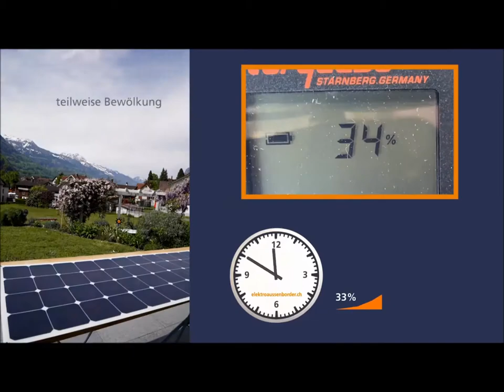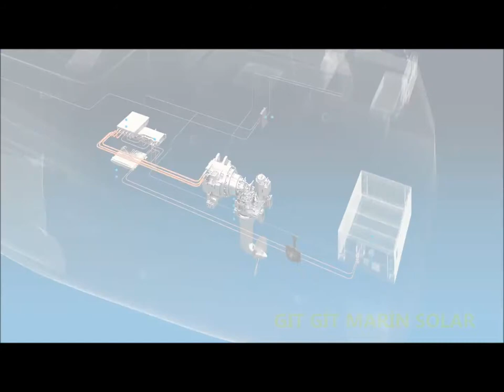MARİN SOLAR , SAVİNG GÜNEŞ ENERJİ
SAVİNG GÜNEŞ ENERJİ MARİN SİSTEMLER

Aküler,  şarj cihazları, güneş panelleri, Güneş Kitleri veya Marin Aracınızı güneş enerjisi, diğer şarj kaynakları ve enerji tasarruflu cihazlarla donatmakla ilgileniyorsanız, bizimle iletişime geçiniz!
Neye ihtiyacınız olduğu hakkında hiçbir fikriniz yoksa ve rehberlik arıyorsanız, başlamanın en iyi yolu whatsapp veya e-mail ile bizim ile iletişime geçin. . Teçhizatınız, kamp yaşam tarzınız, iş enerji ihtiyaçlarınız ve güç tüketimi alışkanlıklarınızla ilgili sorularda size rehberlik edeceğiz. Talepleriniz ne kadar eksiksiz olursa, Saving Güneş Enerji proje sorumlularımızın, sizi doğru yöne yönlendirmesi o kadar kolay olacaktır. Bu, daha fazla soru içeren bir e-posta veya önerilen ihtiyaç listesiyle bir ön tasarım planlaması olabilir.

Herkes teçhizatlarını farklı kullandığından, otomobil, panelvan,  otobüs, vs.’nin her modeli için “tek beden herkese uyar ” düşüncesi yoktur. Güç sistemlerimizi elektrik ihtiyaçlarınıza, alan kısıtlamalarına ve bütçe sınırlarınıza bağlı olarak süreklilik prensibi ile tamamen özelleştirilebiliriz.

Belirli bir uygulama için tasarım

Tekne, boat, gemi  gibi belirli bir uygulama için bir sistem tasarlıyorsanız SAVİNG MARİN SİSTEMLERİMİZİ inceleyebilirsiniz. Saving Mobil Sistem kategorilerinin her birinde seçim yapabileceğiniz üç sınıf kit tasarladık. Bu popüler kitlerden biri ihtiyaçlarınızı karşılayabilir veya belki de size özel bir yapılandırma için ilham kaynağı olabilir.

Kendi sisteminizi yapılandırmak isterseniz, whatsaap veya e-mail ile bizimle iletişime geçiniz. Bir tasarım hakkında neyi beğendiğinizi ve neyi değiştirmek istediğinizi bize bildirin. Size özelleştirilmiş bir sistem elde etmek için tasarımlarımızdan herhangi birini değiştirebiliriz.

Saving Güneş Enerji’nin kurulumumu yapmasını istiyorum
Kurulumu yapmamızı isterseniz, süreci başlatmanın en iyi yolu bize ulaşmaktır.  Tasarım ve fiyatı onayladığınızda, bir kurulum tarihi ayarlamak için sizinle birlikte çalışacağız. Kurulumunuzu olabildiğince çabuk planlamanız çok önemlidir, çünkü genellikle haftalar öncesinde rezervasyon yaptırırız.

Mevcut ekipmanı yükseltme
Mevcut bir sisteminizi genişletmek, yükseltmek veya değiştirmek istiyorsanız, en kolay başlangıç ​​yolu bizim ile iletişime geçmenizdir.  Sisteminiz hakkında olabildiğince fazla ayrıntı eklediğinizden emin olun, böylece doğru özellikleri karşılayan bileşenleri bulmanıza yardımcı olabiliriz. Bu bilgiler şunları içerebilir:

-Standartlar, Watt, Marka, Model, Güneş panellerinin Vmpp -Paneller
(seri, paralel, seri ve paralel, vb.)
-Ne tür birleştirici kutusu kullanıyorsunuz
-Kablo göstergesi çatı ve şarj regülatörü / akü bankası arasında
-Kalite, Tip, Marka, Model, Voltaj, akülerin
yaşı -Wattage, Marka, İnvertör / şarj cihazı modeli –ek şarj seçenekleri,…

Neleri artırmak veya değiştirmek istediğinizin açıklaması

Hala bekliyor musunuz?
Bir e-posta gönderdiyseniz ve halen bir cevap almadı iseniz, başka bir e-posta ile adresine bir e-posta göndererek bize bir hatırlatma bulununuz.

24 saat içinde herkese geri dönmeye çalışıyoruz, ama son derece meşgulüz ve zaman zaman hatalar olabiliyor. .